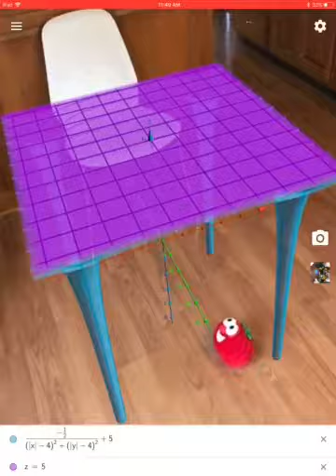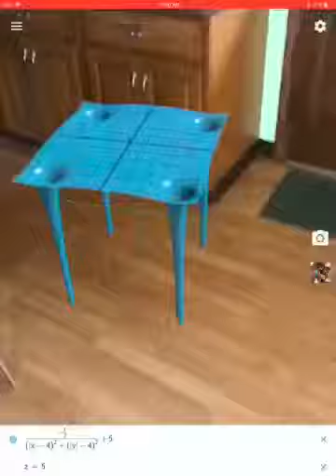Creating an Infinitely Long, Wide, & Tall Table in GeoGebra Augmented Reality